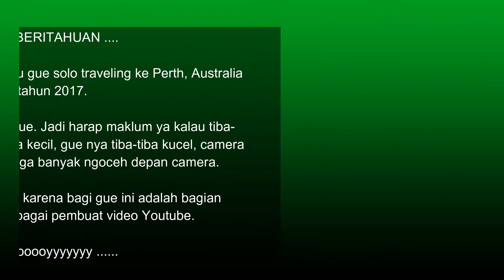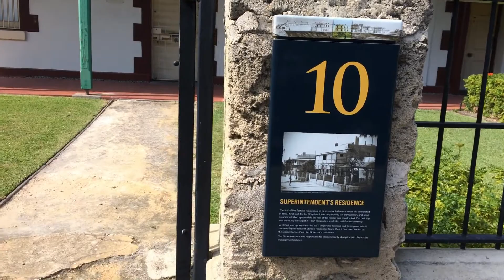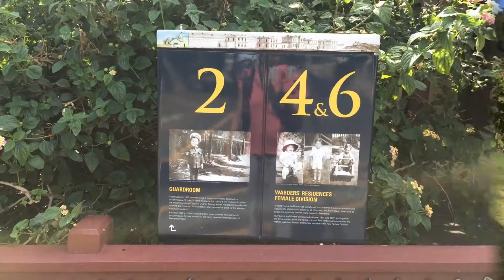Menyusuri Fremantle area | Mulai dari Fremantle Market sampai Fremantle Prison!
Di video saya kali ini, saya menceritakan pengalaman saya menyusuri kawasan Fremantle di Perth, Western Australia. Saya berjalan melewati toko-toko kecil yang unik, cafe-cafe yang sangat menarik bahkan saya pun sempat makan fish & chips di salah satu restaurant di Fremantle. Lalu, saya mengunjungi Fremantle Market dan Fremantle Prison.

Untuk informasi mengenai Fremantle, kalian dapat langsung klik di link dibawah ini ya: